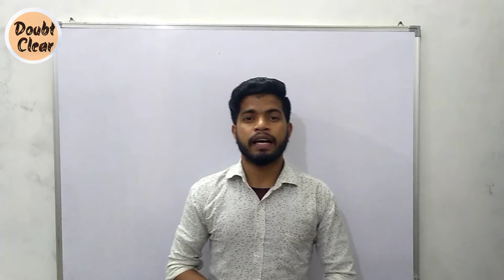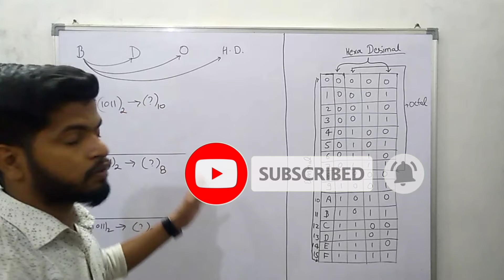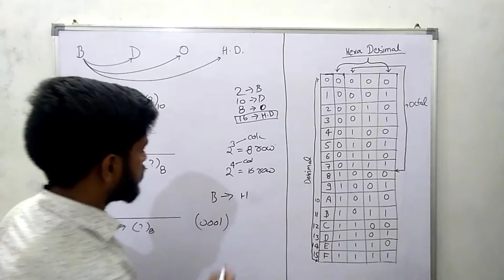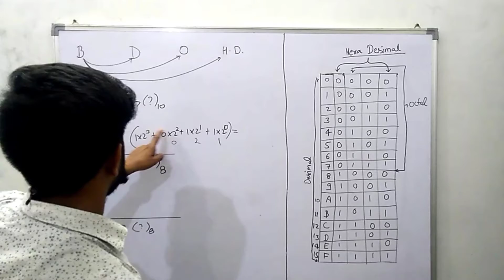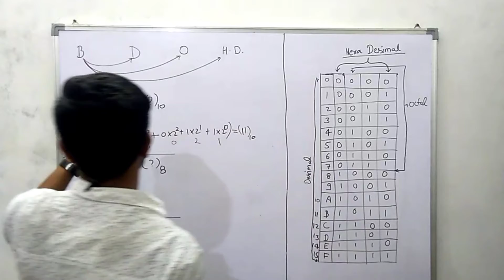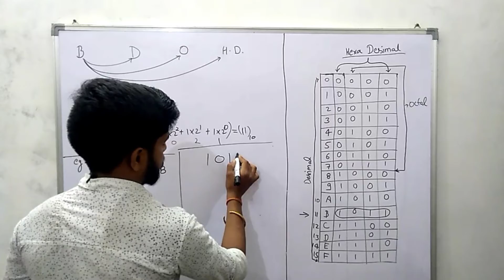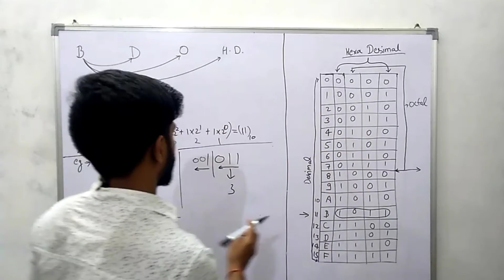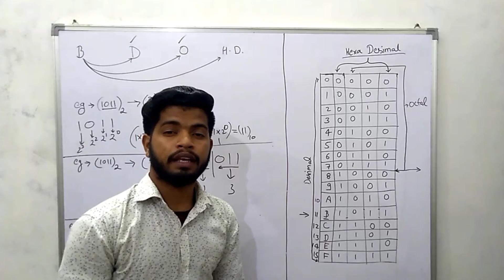Convert Binary to ( decimal,octal,hexa decimal),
Hello friends!
i hope aap ko binary to ( decimal,octal,hexa decimal)  conversation samjhne mai koi problem ni aayegi is video k jariya

or ha friend

Humare channel pr C-programming language ki series mai aapko maine kai video mil jaengi jo aapke kaam ki hongi or agr aap C ya C++  pr kaam karte h ya kaam karna chahte h to aapko mere channel ki C programming language (theory / program) ki  ye playlist bahut useful rahegi
To please saari video ko last tak jaroor dekhiye,
Or apna comment or like jaroor chor de

Discription or video ko dekhne k liye thanku friends,
Or 1 little bit request ki please apne friends k saath share bhi kar dijiye.

Thanku.